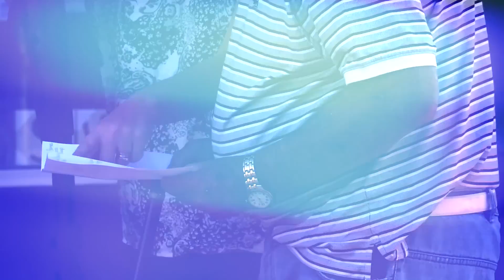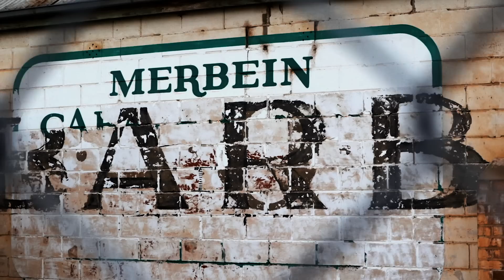His Story (Episode 4) - Commercial Street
This time we visited John's hometown main street to see if he could find his way around.  He needed some help with a madmap thanks to relatives but he certainly had a keen and detailed memory for the shops.

Most of these memories are well over 50 years ago but he can describe them vividly, if not a little jumbled and slower thanks to the savage beast that is Parkinson's Disease.  But walking this street with my Dad made me feel such a connection to him and his childhood...
"come what may all i know is

I was made by this place

i was built by this home

a homemade heart will never be, never be alone"

Song: Homemade Heart Licensed through soundstripe